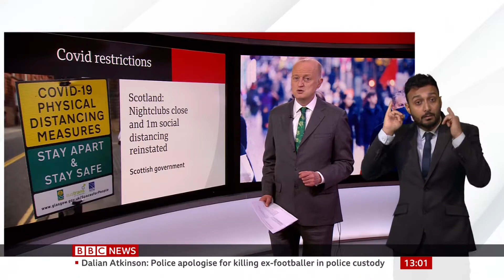BBC News at One (Headlines + Intro - 27/12/21) [1080p50]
Program: BBC News at One
Channel: BBC News HD
Source: DVB-T2
Date and Time: 27th December 2021 @ 13GMT (1PM GMT)
Presenter: Shaun Ley
Countdown: 29 seconds of the "90s Day Countdown 2019-21"